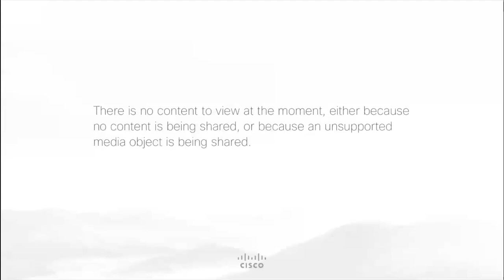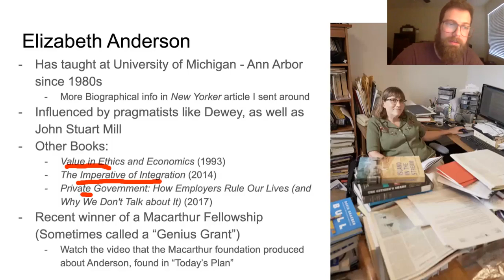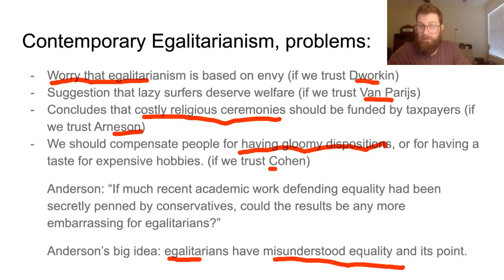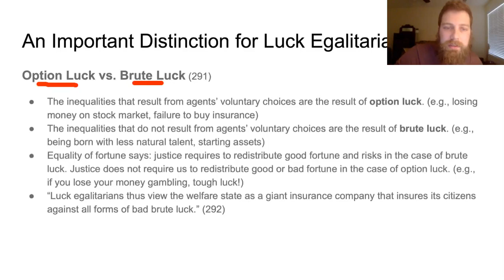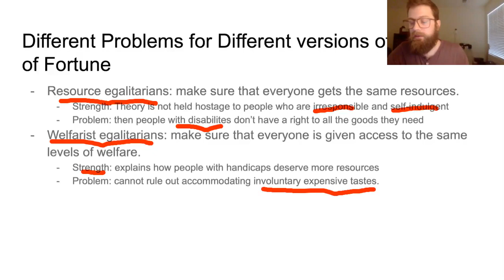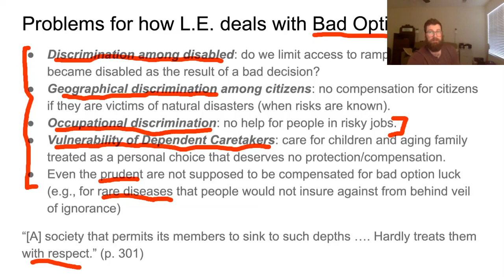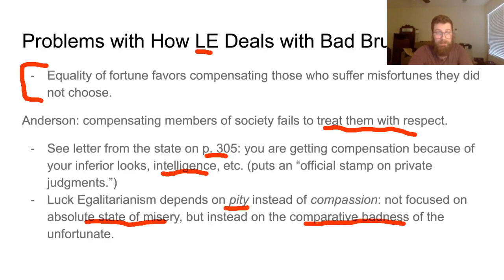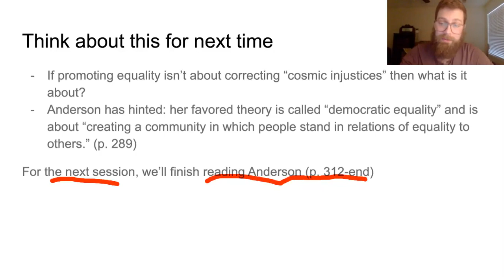Anderson's "What is the Point of Equality?" (First Part)